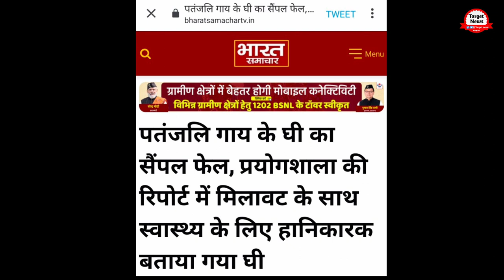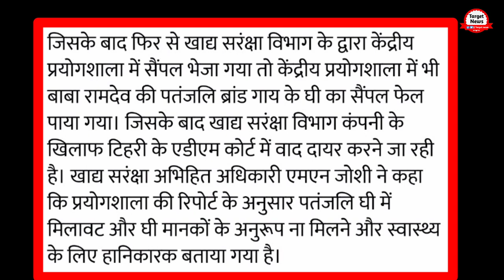Dr kumar vishvas exposed baba ramdev on adulteration ghee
Dr kumar vishvas exposed baba ramdev on adultetation ghee